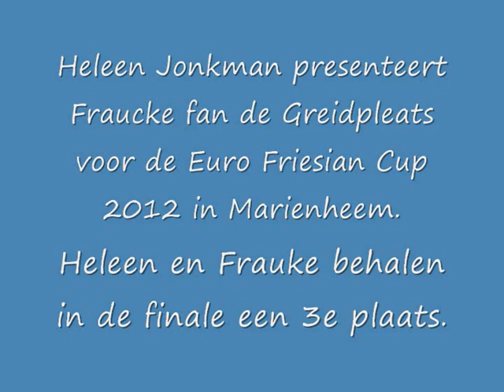Fraucke fan de Greidpleats Euro Friesian Cup 2012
Heleen Jonkman met Fraucke fan de Greidpleats in de halve finale van de Euro Friesian Cup op 15 december 2012 in Marienheem. Heleen en de 3-jarige merrie Fraucke zijn uiteindelijk derde geworden in de finale!